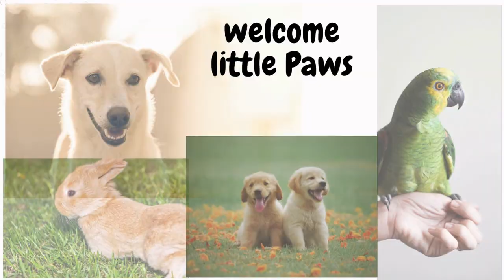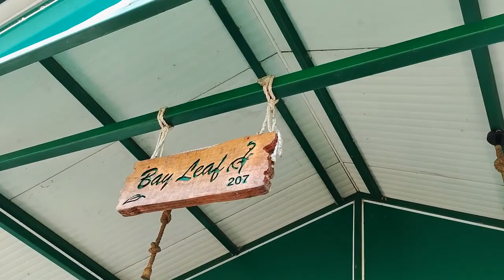THE HERB FARM RESORT, IGATPURI , MAHARASHTRA (Trip)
The herb Farm – Restaurant & Home Stay is recognized for delivering a unique flavor of hospitality that offers pure vegetarian food & luxurious lake view home stay .The Herb Farm It is situated near the Darna River Lake Mundhegaon, a small village that is enveloped by dense forest, The tropical beauty of natural surroundings and the iconic The Herb Farm Resort is a mainstay of the destination.